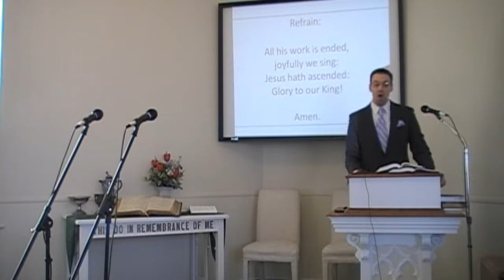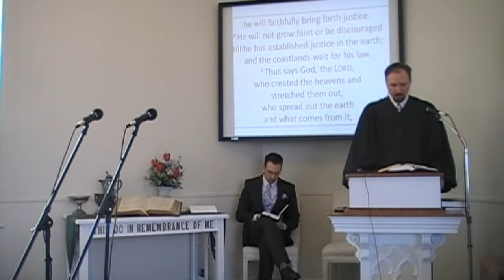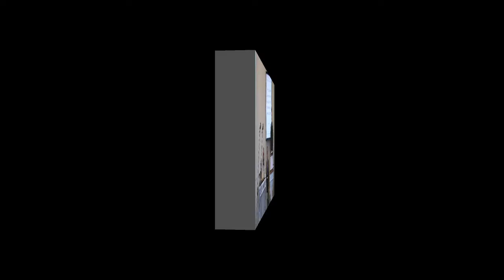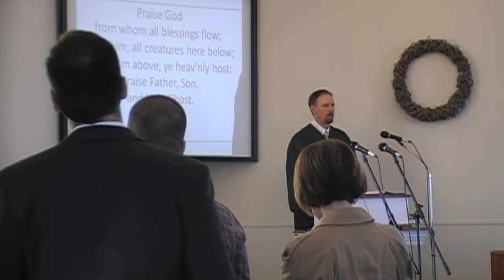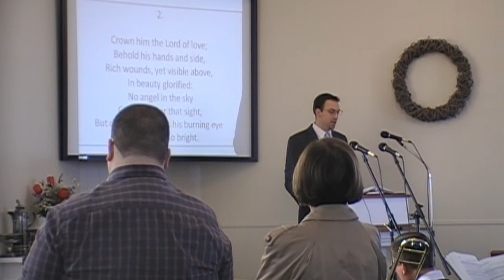In High Def: Easter Sunday Worship Svc., First OPC Perkasie PA 4/05/2015 Rev. R S MacLaren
Join the congregation of First Presbyterian Church of Perkasie Pennsylvania as we worship the Lord by his Word and Spirit.  We sing the great hymns of the Christian faith from the original Trinity Hymnal of the Orthodox Presbyterian Church. Pastor MacLaren's sermon is "This Changes Everything!" from 1 Corinthians 15:12-28.  First Church is a member of the Orthodox Presbyterian Church.  The Rev. R. Scott MacLaren is the pastor.